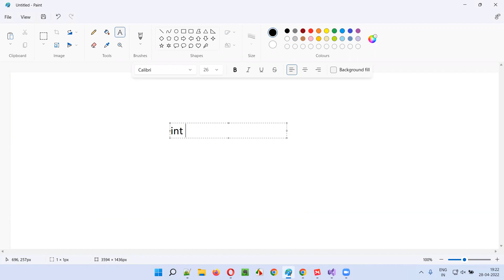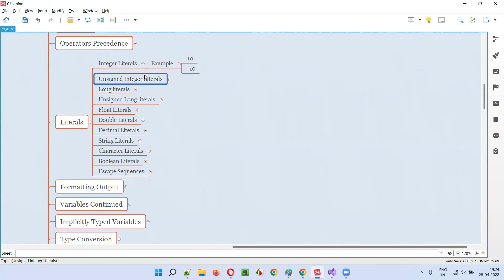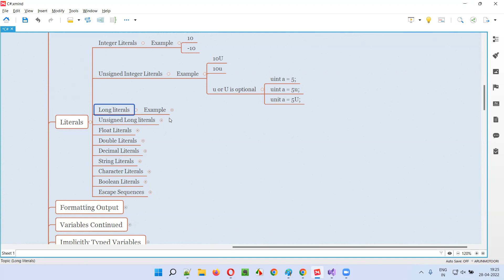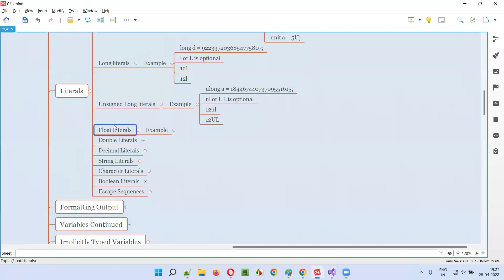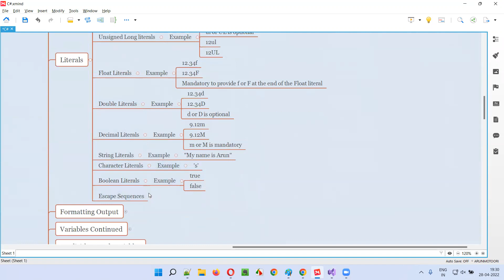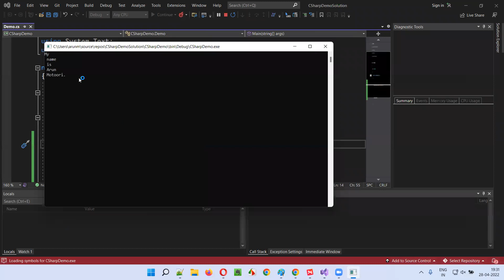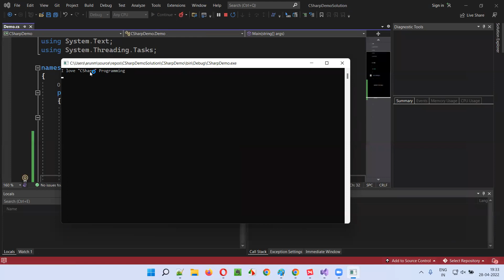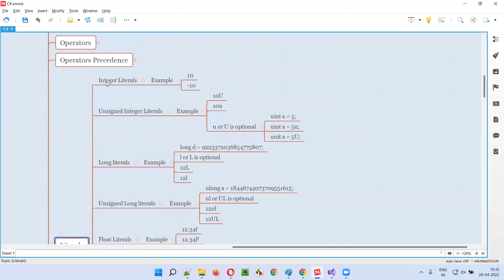Literals (C#.Net - Session 25)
In this session, I have explained and practically demonstrated Literals in CSharp

The following are the different types of Literals, I have covered in this session:

- Integer Literals
- Unsigned Integer Literals
- Long Literals
- Unsigned Long Literals
- Float Literals
- Double Literals
- Decimal Literals
- String Literals
- Character Literals
- Boolean Literals
- Escape Sequences